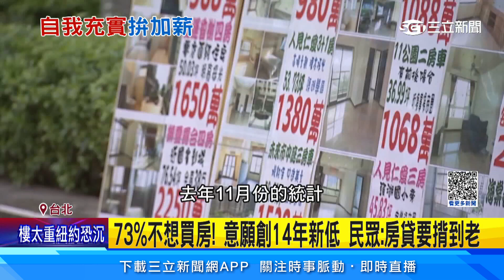籲別當房奴！ 曹興誠：年輕人買房是最差勁的理財│94看新聞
友邦連結區
◎ 訂閱【三立新聞網】最新影片搶先看